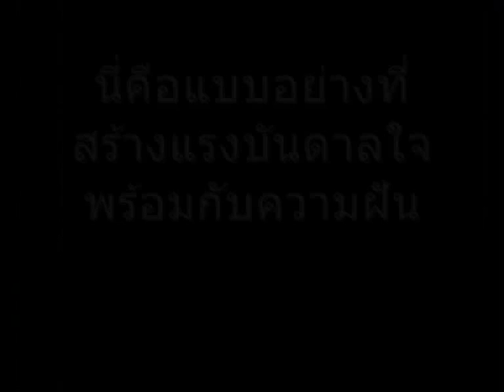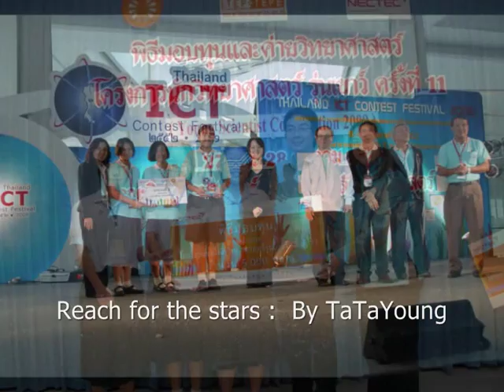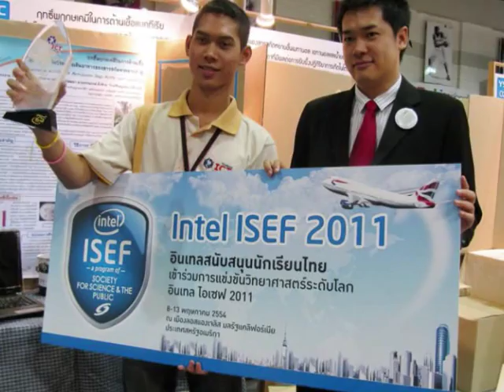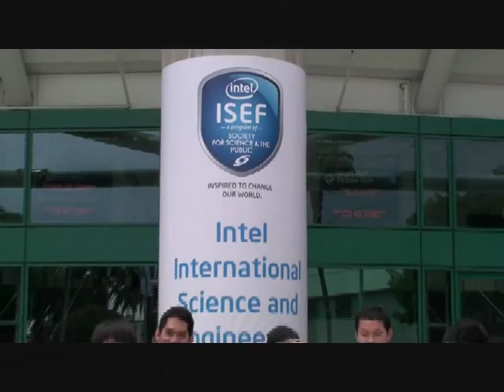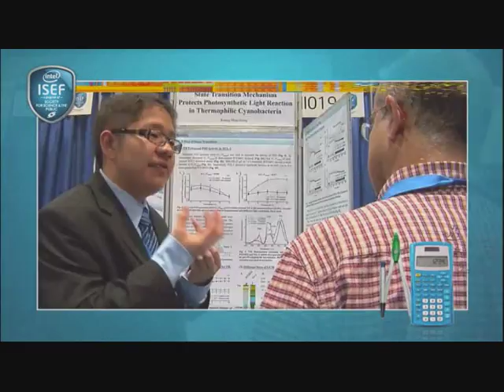Intel ISEF2011 Winner :Team Thailand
การประกวดผลงานทางวิทยาศาสตร์และวิศวกรรมศาสตร์ระดับนานาชาติของอินเทล หรือ อินเทล ไอเซฟ (Intel ISEF) เป็นการแข่งขันทางวิทยาศาสตร์ระดับโลก ซึ่งเป็นเวทีที่ชุมนุมนักวิทยาศาสตร์รุ่นเยาว์ที่มีความสามารถเยี่ยมยอดจากประเทศต่างๆ กว่า 1,500 คน จาก 65 ประเทศและส่วนการปกครองต่างๆ ทั่วโลก ได้นำผลงานและความคิดมาแสดงและแข่งขันกันเพื่อชิงรางวัลและทุนการศึกษามูลค่ารวมกว่า 4 ล้านเหรียญสหรัฐ  ความยิ่งใหญ่ของงานอินเทล ไอเซฟ เทียบได้กับงานแข่งกีฬาโอลิมปิกหรือฟุตบอลโลก ซึ่งเป็นเวทีชุมนุมดาวเด่นทางด้านกีฬาจากทั่วทุกมุมโลกเช่นกัน  อินเทล   ไอเซฟ นับเป็นการประกวดผลงานทางวิทยาศาสตร์ระดับนานาชาติสำหรับนักเรียนชั้นมัธยมศึกษาปีที่ 3 ถึง 6 เพียงรายการเดียวของโลกที่ครอบคลุมวิทยาศาสตร์สาขาต่างๆ มากที่สุด
 ซึ่งผลงานของเด็กไทยในปีนี้ได้แสดงศักยภาพในระดับโลก ด้วยการคว้ารางวัลใหญ่มาจากการแข่งขันได้สำเร็จ ประกอบด้วยโครงงานวิทยาศาสตร์ เรื่อง พลาสติกจากเกล็ดปลา (Bio-Based Packaging Plastics from Fish Scale) พัฒนาโดย นายพรวสุ พงศ์ธีระวรรณ นางสาวธัญพิชชา พงศ์ชัยไพบูลย์ และนางสาวอารดา สังขนิตย์ จากโรงเรียนสุราษฎร์พิทยา จ.สุราษฎร์ธานี โดยมีนายเฉลิมพร พงศ์ธีระวรรณ และนางสุวารี พงศ์ธีระวรรณ เป็นอาจารย์ที่ปรึกษา คว้ามาได้รางวัล 3 รางวัล ได้แก่
รางวัล Intel Foundation Young Scientist Award ซึ่งเป็นรางวัลสูงสุดในการประกาศผลรางวัล มีมูลค่าเงินรางวัลสูงถึง 50,000 เหรียญสหรัฐ โดยเป็นรางวัลที่มูลนิธิอินเทล มอบแก่โครงงานที่ดีที่สุดในการแข่งขันครั้งนี้เพียง 2 โครงงานเท่านั้น  ซึ่งทีมไทยนับเป็นทีมแรกของภูมิภาคเอเชียตะวันออกฉียงใต้ที่ชนะรางวัลดังกล่าว
รางวัล Best of Category ในสาขาการจัดการสิ่งแวดล้อม จากทั้งหมด 17 สาขาการแข่งขัน ซึ่งมีมูลค่าเงินรางวัล 5,000 เหรียญสหรัฐ
และรางวัล Grand Awards อันดับที่ 1 ในสาขาเดียวกัน มูลค่าเงินรางวัล 3,000 เหรียญสหรัฐ ซึ่งชื่อของเยาวชนไทยทั้ง 3 คนนี้จะได้รับเกียรติให้นำไปตั้งเป็นชื่อดาวเคราะห์น้อย (Minor Planet) โดย Massachusetts Institute of Technology - Lincoln Laboratory, Ceres Connection